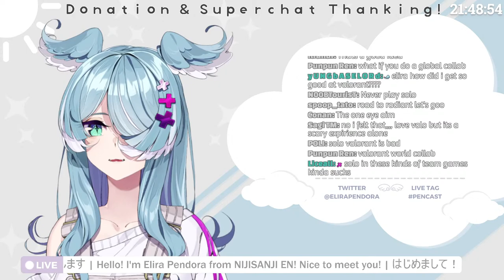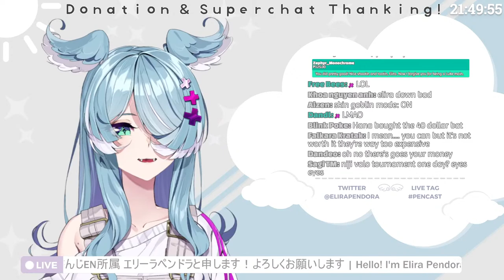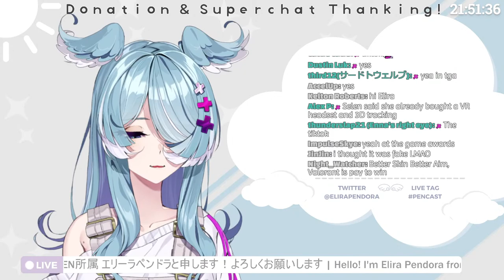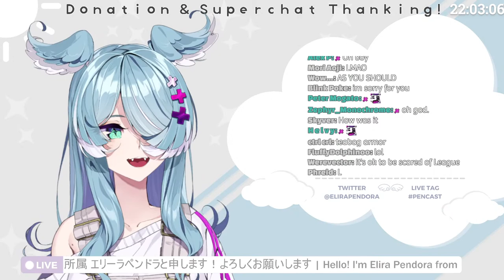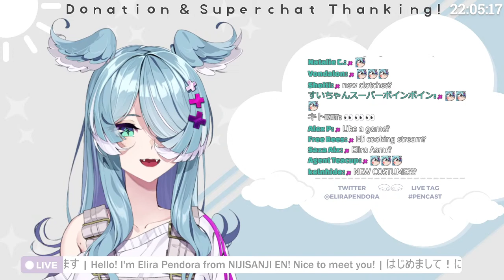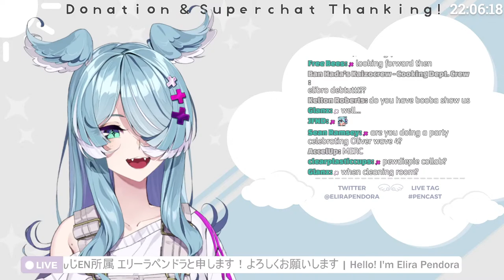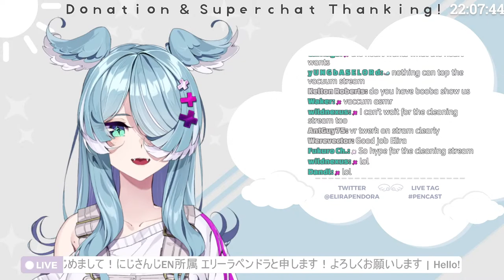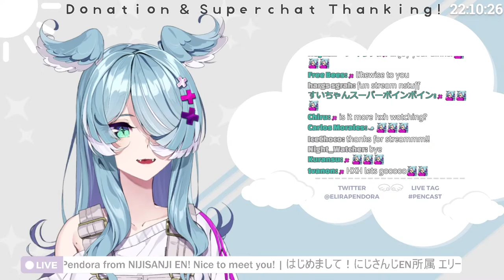【VALORANT】 Shorty's like a melody 【NIJISANJI EN | Elira Pendora】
first time playing we die like men or wait she's already dead @ReimuEndou

『Tags』
☀ General

『LazuLight』